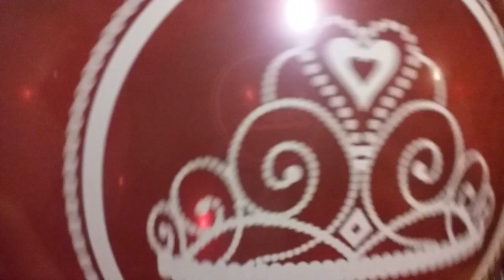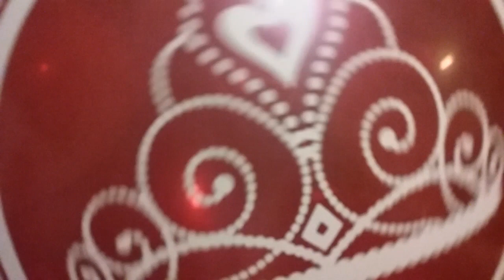15 Princess Crown Balloons Pop!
Welcome to Vipi Balloon Show!

Today I'm popping 15 Princess Crown Balloons!